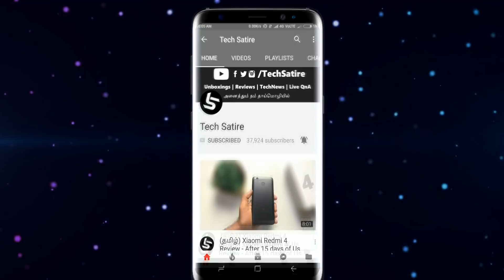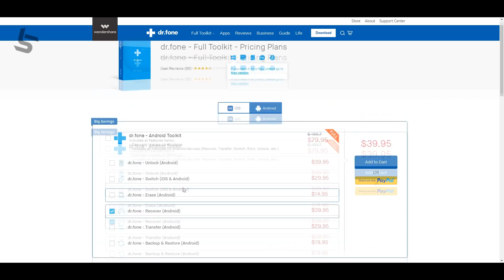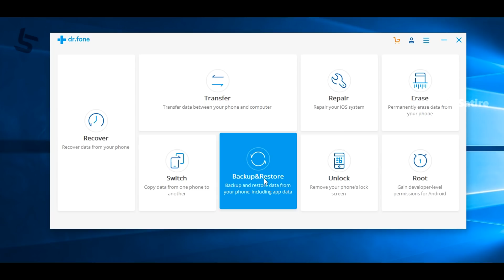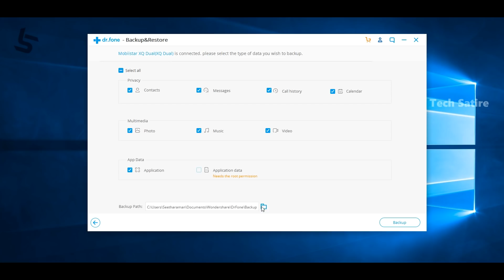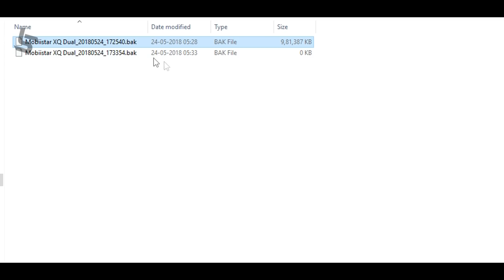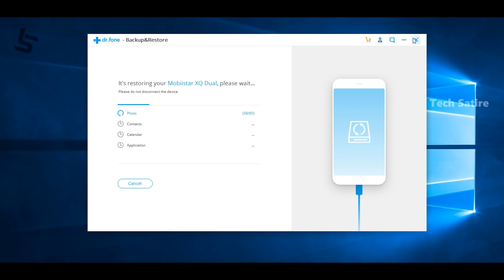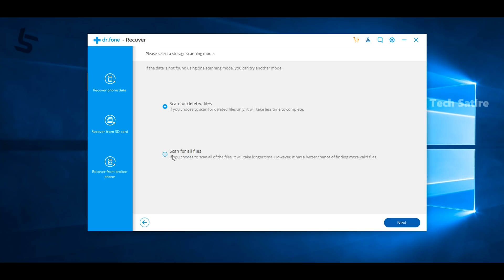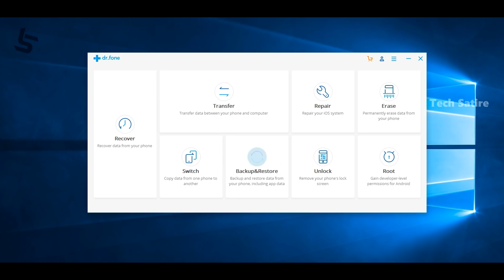Android -ல் Delete செய்த Dataவை Recover செய்ய வேண்டுமா? அப்ப இதுதான் ஒரே வழி! | Tamil Tutorials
Dr Fone - How to Recover , Backup and Restore your Data on any Android Phone? | Tamil Tutorial | Tech Satire